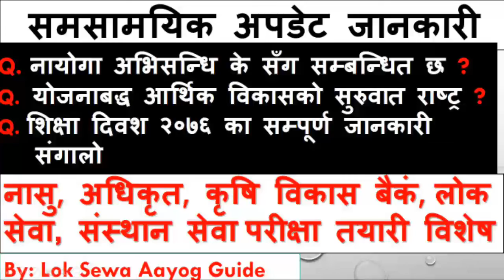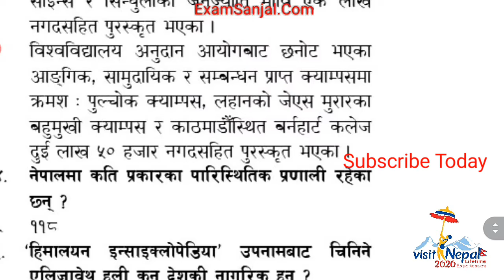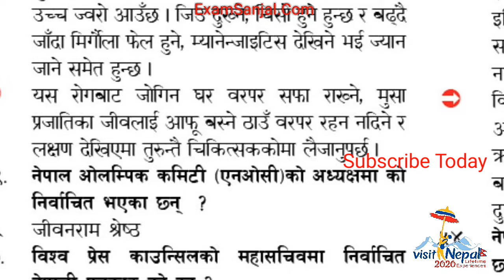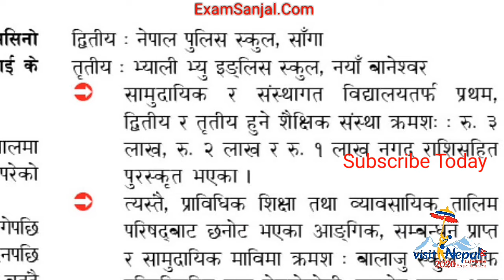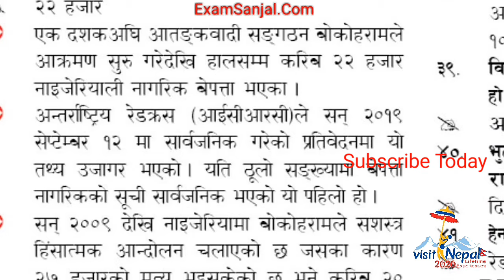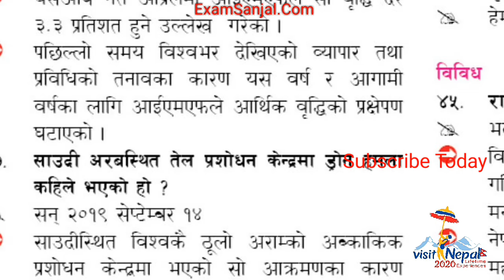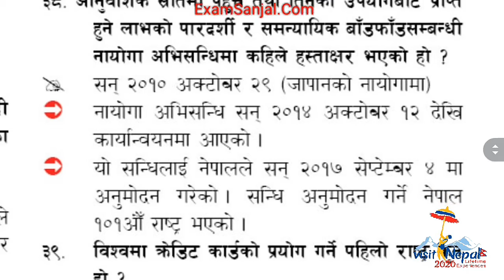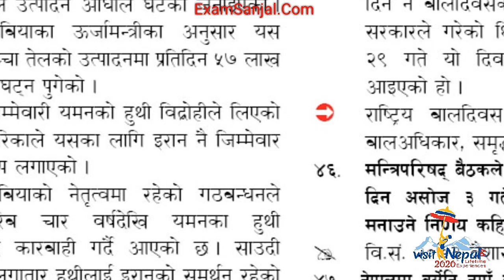Update Current Affairs Adhikrit Nasu Lok Sewa, Nepal Rastra Bank Exam लोक सेवा तयारी Imp GK Question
sthaniye taha
महिला बिकाश
लोक सेवा
loksewa
www,psc.gov.np
loke sewa
Subba 2nd 3rd paper
sewa online
e district
looksewa aayog
Incheon Declaration